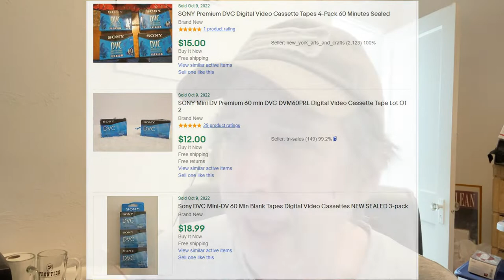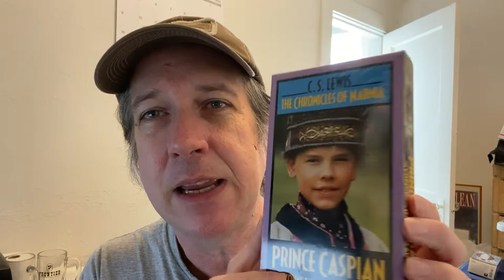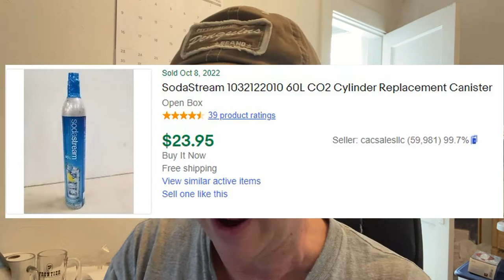How Do I Ship a CO2 Container? And Other Things I Hope to Resell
Hi everybody! It's Mike. Part time reselling in the Pittsburgh area.

This video shows some things I picked up at an estate sale in Squirrel Hill. No big ticket items but I'm hoping to make a couple bucks here, a couple there.

One item I got was a CO2 SodaStream container. Didn't think about it at the time but now I'm wondering how and if I can ship it. I asked at the Post Office...watch the video for their response.